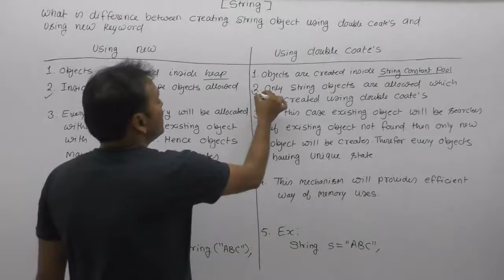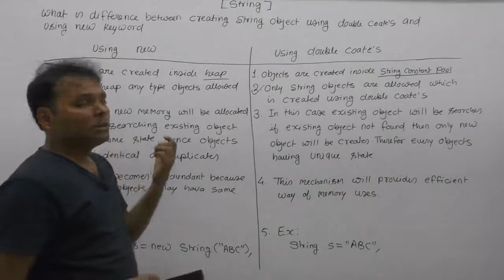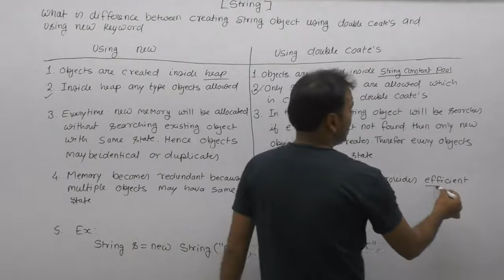Difference Between Creating String Object Using New And Double Coates In Java |Part119